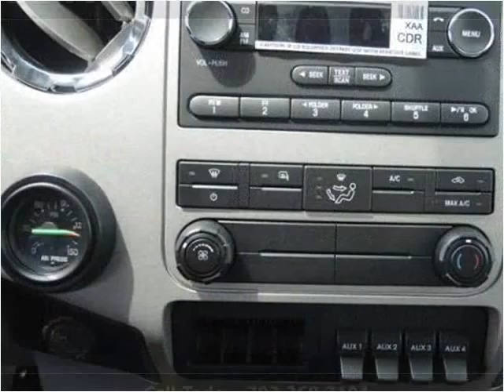2015 Ford F650 New Cars Manassas VA